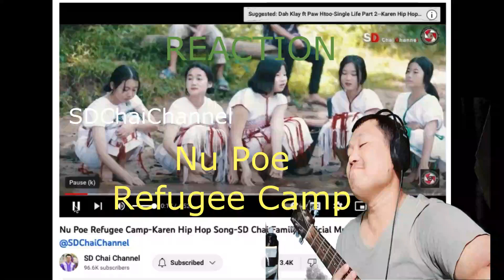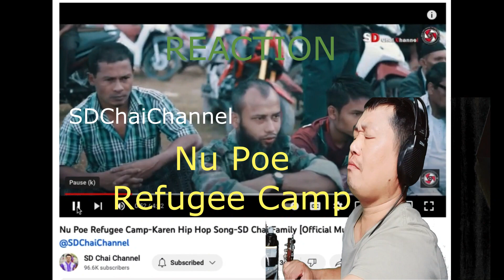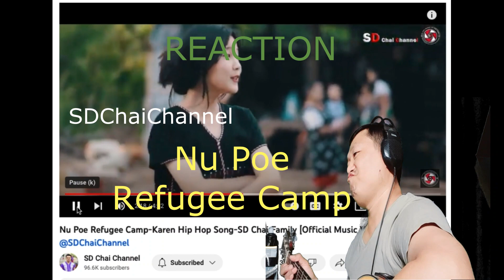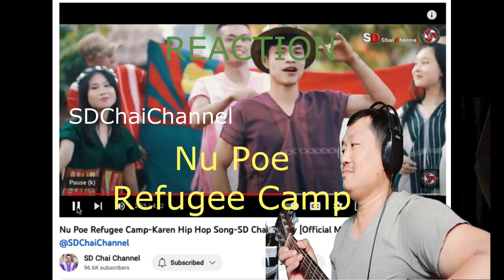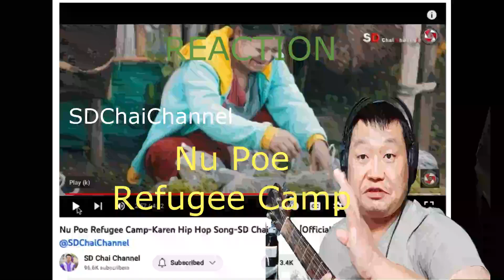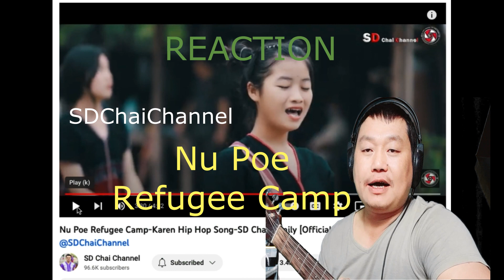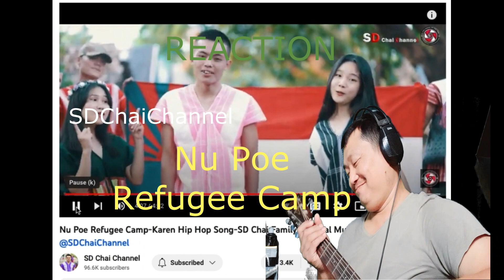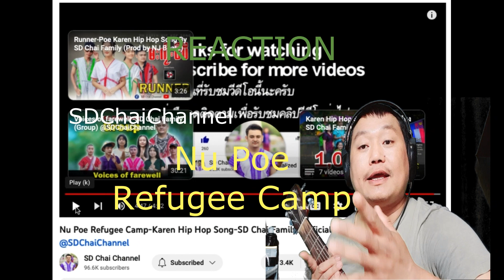Reaction Nu Poe Refugee Camp By Tawnay